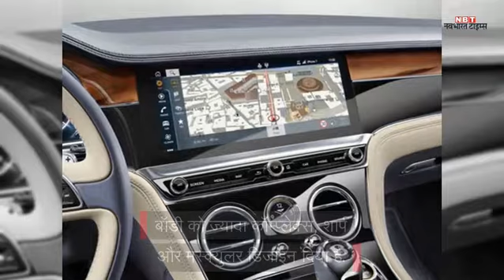Bentley की नई कॉन्टिनेंटल GT कार, ऐल्युमिनियम की है बॉडी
कार महज 3.7 सेकंड में 0 से 100 किलोमीटर प्रति घंटे की स्पीड पकड़ने में सक्षम है.